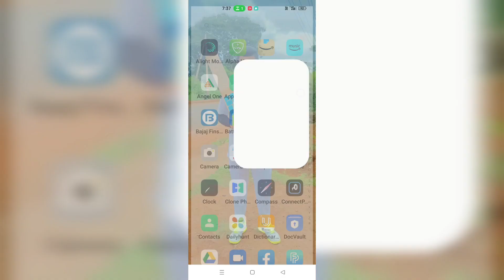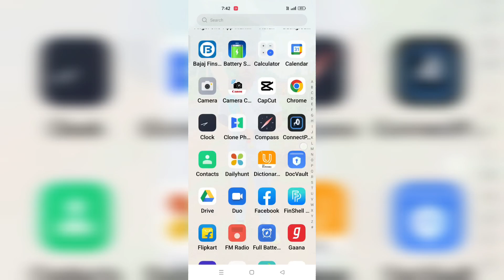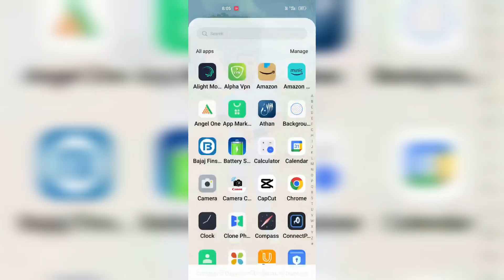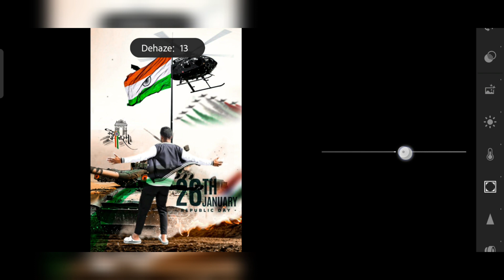26 January photo editing || Republic day photo editing picsart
26 January photo editing || Republic day photo editing picsart || picsart photo editing|| 26 January
26th January photo editing
January photo editing
January 26 republic day photo editing
republic day special photo editing
republic day photo editing kaise kare